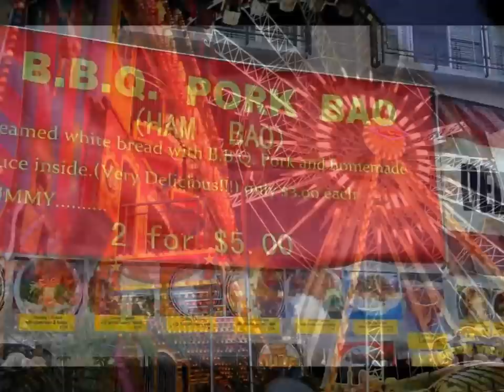2014 Wild Strawberry Festival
Don't miss this year's Wild Strawberry Festival, Saturday, June 14 and Sunday, June 15 at Burien Town Square. The Highline Community Symphonic Band's "Band-a-Palooza" will be back for both days with an assortment of regional symphonic bands, big bands, Sousa bands and more ... along with Brazilian music, Taiko drummers, and the tremendous kids band, the Not-Its! You'll also enjoy fabulous roving entertainment, food booths, crafts, and exhibits. The carnival is back again this year with lots of fun rides and games. And don't forget to get some of the Festival's fresh strawberry shortcake. On Sunday, bring Dad and the entire family to the Father's Day Car Show and Chili Cook-off next to Town Square on Southwest 152nd Street. The Wild Strawberry Festival is free. Hours are 10 a.m. to 8 p.m. on Saturday and 10 a.m. to 4 p.m. on Sunday.